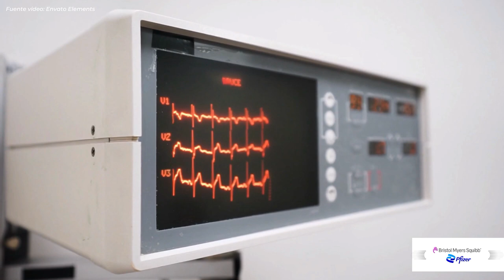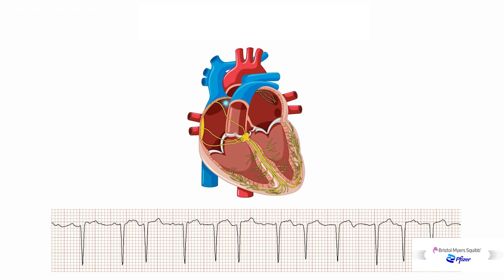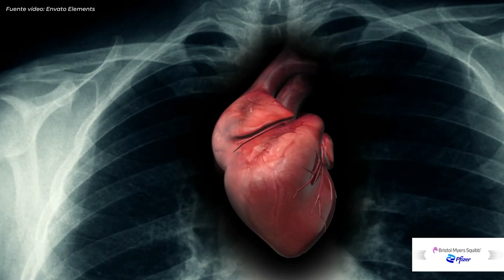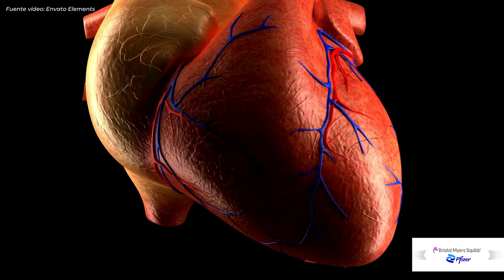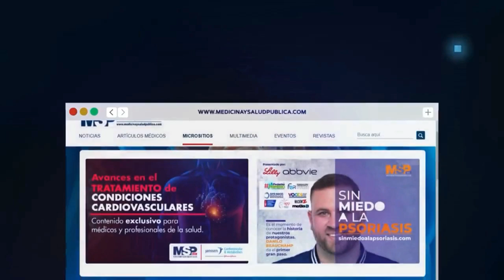ProgramaEspecial I Fibrilación Atrial e impacto a la Salud Cardíaca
ProgramaEspecial I La fibrilación atrial podría generar graves consecuencias para la salud de los pacientes con antecedentes cardíacos y generar un fuerte impacto en la vida de los pacientes, por esa razón, se conecta contigo la Dra. Karen Rodríguez, cardióloga y presidenta del Comité Científico del American College of Cardiology.